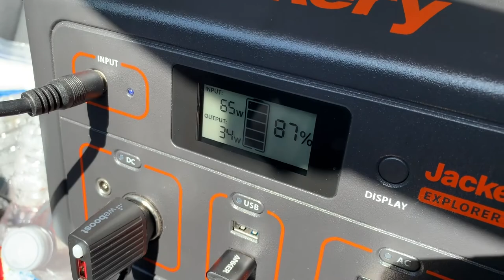Working from Not Home: Zion and Jackson Hole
My first two stops on my "Working from Not Home" tour, living out of my 4Runner and experimenting with doing my regular job from the wilderness.  Office #1 was from forest service land about 5 miles outside of Zion National Park and Office #2 was on forest service land outside of Grand Teton National Park.  The technology worked, but the weather was a bit challenging at times, plus there wasn't a lot of daylight outside of working hours, Monday through Friday.